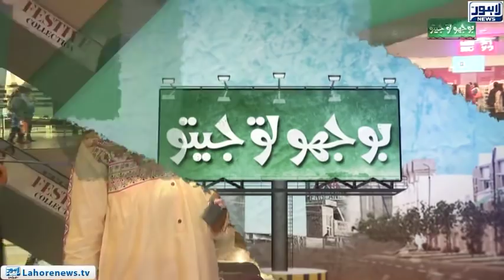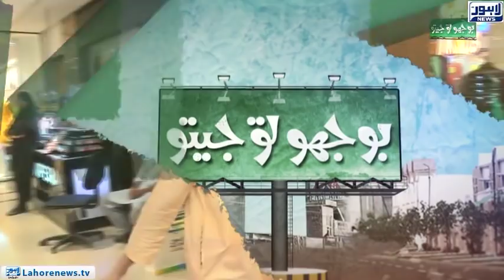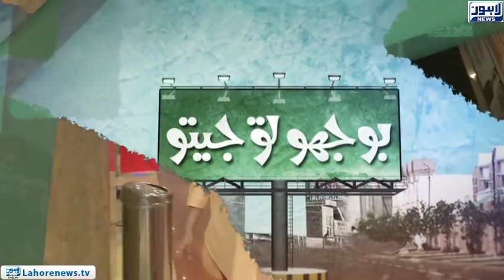Bhoojo to Jeeto Episode 324 (Fortress Square) - Part 02